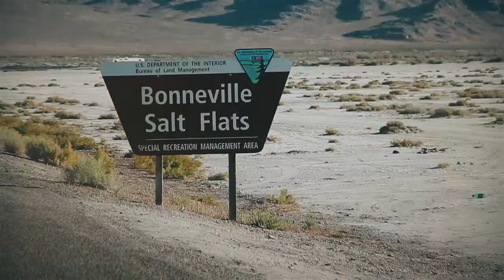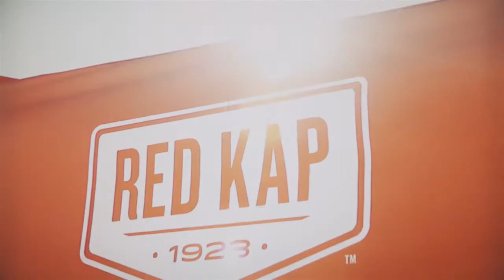Red Kap Craftsmen Matt Harris at Bonneville